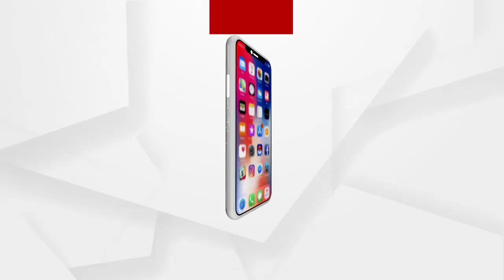କରୋନା ସମୟରେ ଭାଙ୍ଗିଛି ଚାଷିଙ୍କ ମେରୁଦଣ୍ଡ...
କରୋନା ସମୟରେ ଭାଙ୍ଗିଛି ଚାଷିଙ୍କ ମେରୁଦଣ୍ଡ । ଗ୍ରାହକ କେହି ନଆସିବାରୁ ପନିପରିବା ପଚିସଢି ନଷ୍ଟ ହେଉଛି...